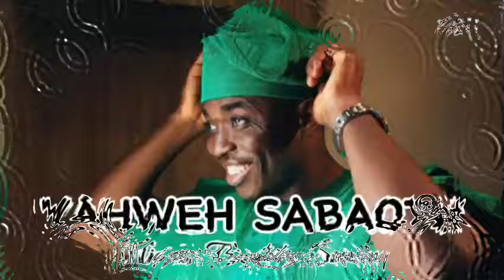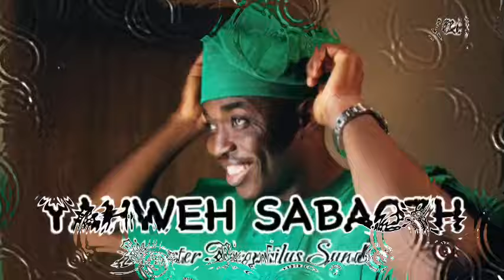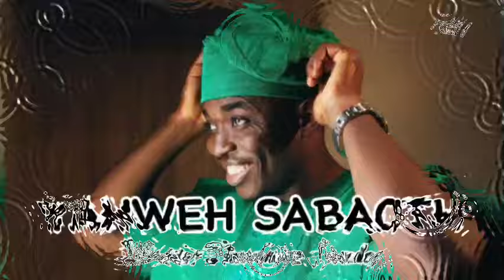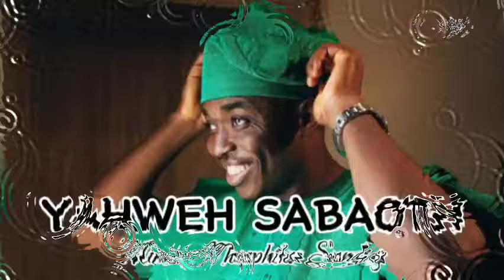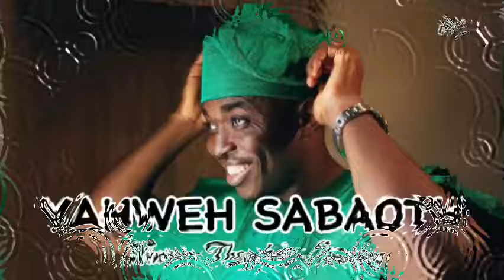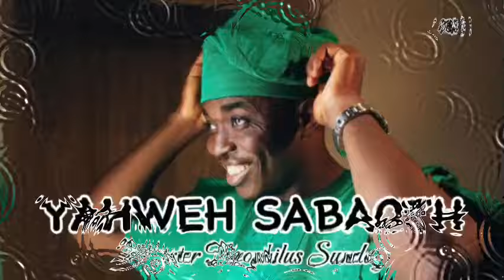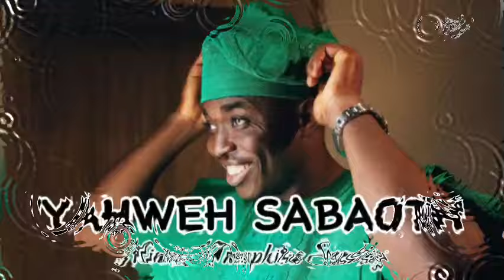Yahweh Sabaoth | Min Theophilus Sunday | Chants | Tongues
Video Description:
Embark on a celestial journey of worship and spiritual warfare with Minister Theophilus Sunday in "Yahweh Sabaoth." In this captivating rendition, experience the divine power and authority of the Almighty as Minister Theophilus Sunday leads us into the realms of heavenly chants and tongues.

Minister Theophilus Sunday, renowned for his anointed ministrations, takes us deeper into the mysteries of God's sovereignty through this stirring performance. As the ancient name "Yahweh Sabaoth" echoes through the atmosphere, feel the assurance of victory and triumph in every syllable uttered.

Join the chorus of believers from every nation and tongue as we lift up our voices in adoration and declaration of the majesty of our God. Through the resounding chants and fervent prayers, let the presence of Yahweh Sabaoth, the Lord of Hosts, fill your heart and ignite a passion for His kingdom purposes.

Prepare to be empowered, strengthened, and equipped for spiritual battles as you immerse yourself in this sacred moment of worship. Tune in now and let the thunderous praises of Yahweh Sabaoth resound throughout the earth, ushering in His reign of righteousness and peace.
But you, beloved, build yourselves up on [the foundation of] your most holy faith [continually progress, rise like an edifice higher and higher], pray in the Holy Spirit.

Just as it is stated in the above scripture, the essence of this video and on a large scale this channel is to help you build yourself up on your Most Holy Faith. We believe and trust that a fire will be set upon your altar in Jesus name. For those who are hoping that they will reignite their fire again, receive it in Jesus name. Amen!

Congratulations and welcome to your new dawn!!!